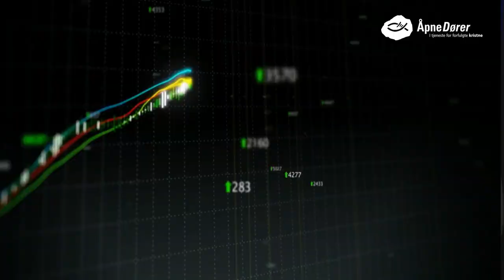Bønnemøte for forfulgte kristne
Velkommen tii nytt bønnemøte for forfulgte kristne. Denne gangen setter vi fokus på Kina og sammen med oss i studio denne er Ole Lilleheim og Trond Kjartan Michaelsen.